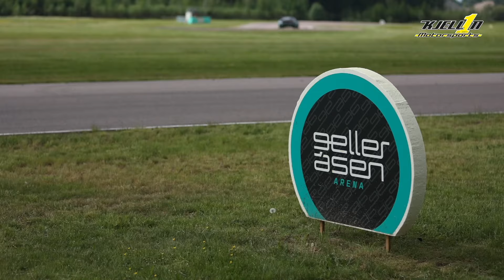Gelleråsen Porsche Carrera Cup Scandinavia 2024 Kjellin Motorsports Del 1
Följ med teamet på träningen och kvalet under gelleråsloppet.